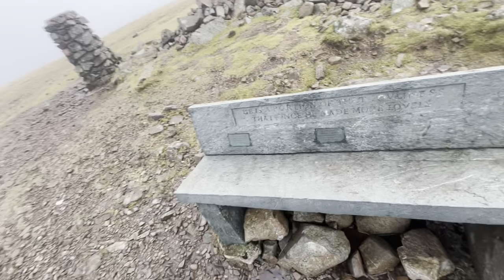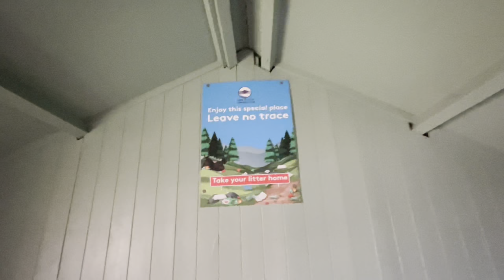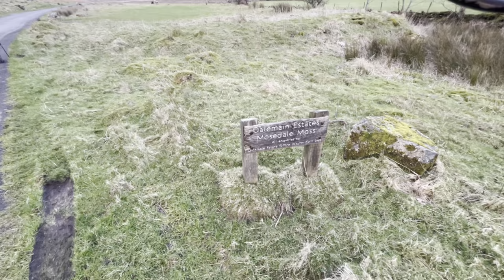BACK O BLENCATHRA ROUTE, BAGGING 4 WAINWRIGHTS + LUNCH IN LINGY HUT, CRAZY WINDS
Starting from the free off road parking 🅿️  1 mile from Mosedale we head out to complete The Back O Blencathra route. 12.5 mile rote bagging off 4 Wainwright’s. Strava & Footpath links below another great day in the fells

The Strava link is below